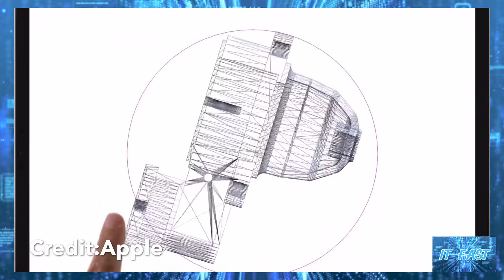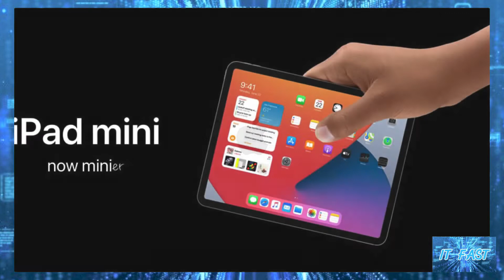เผยคอนเซ็ปต์ iPad mini รุ่นใหม่ ดีไซน์คล้าย iPad Pro ย่อส่วน เล็กกว่ารุ่นเดิม 20%